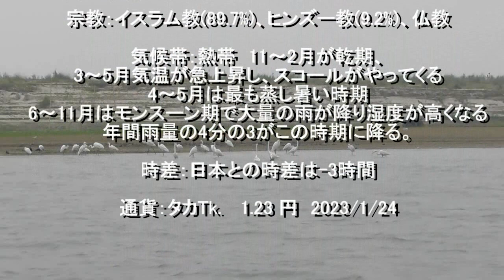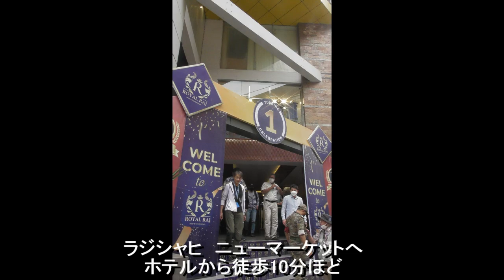230317バングラデシュ・ﾗｼﾞｼｬﾋ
バングラデシュ　ラジシャヒ　観光